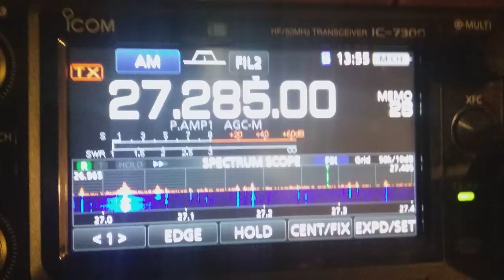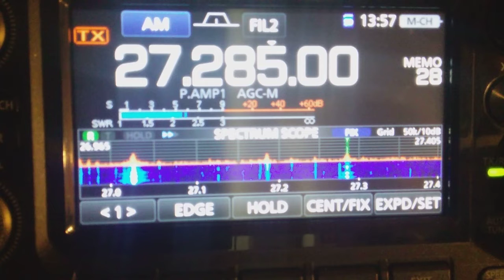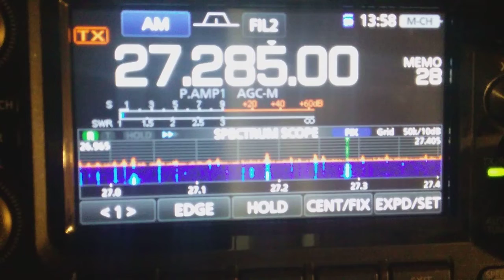whiskey, 9 pound hammer